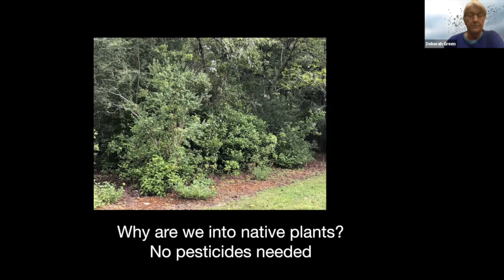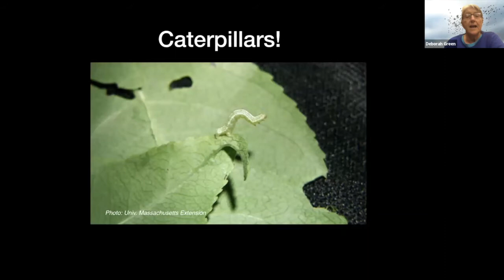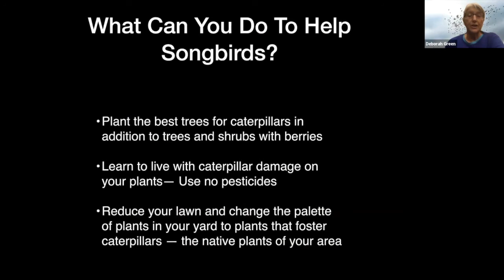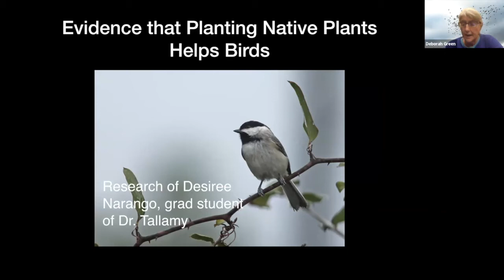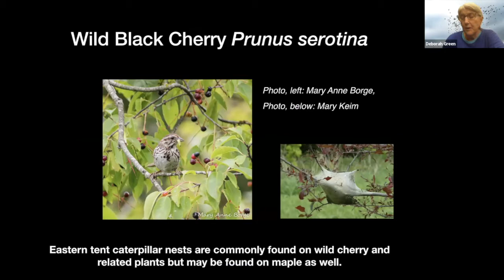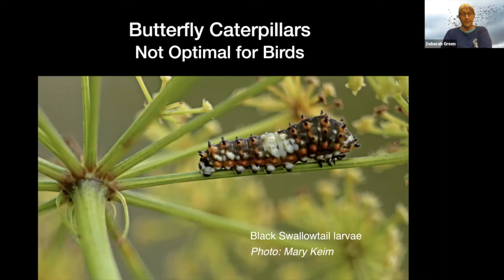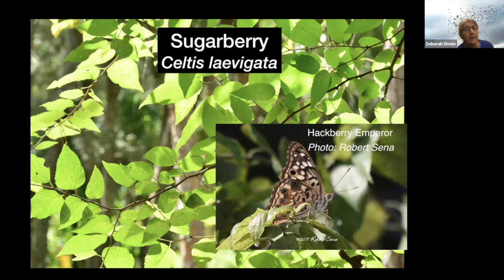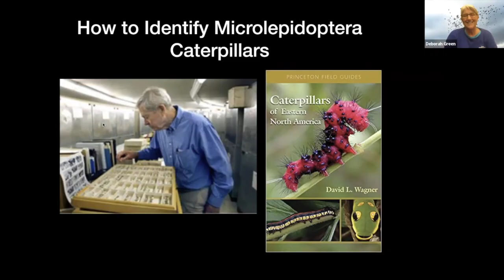Plants for Birds: The Caterpillar Connection with Deborah Green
Deborah Green presents Plants for Birds: The Caterpillar Connection recorded via Zoom at the Pelican Island Audubon Society January 17, 2022 general meeting.